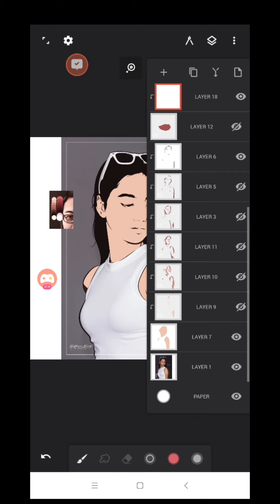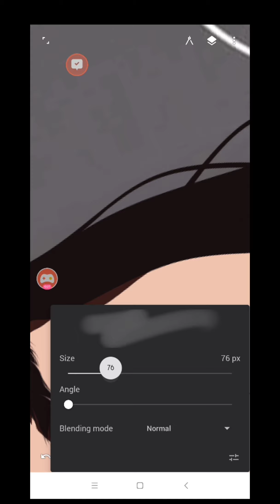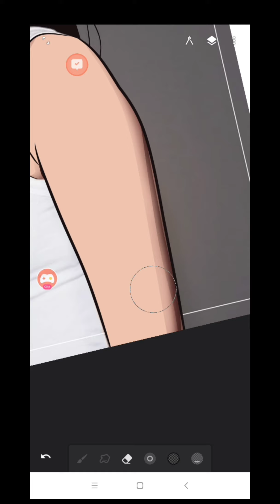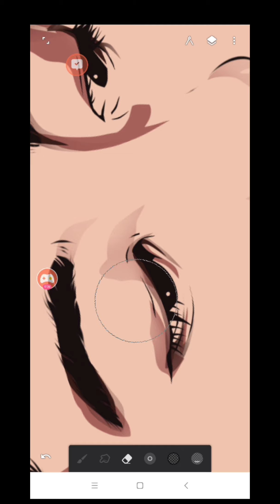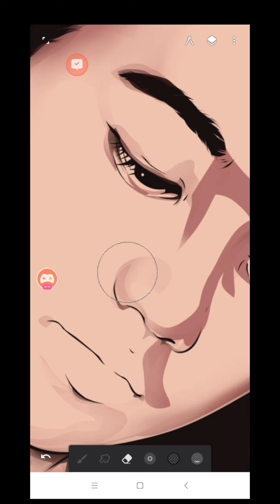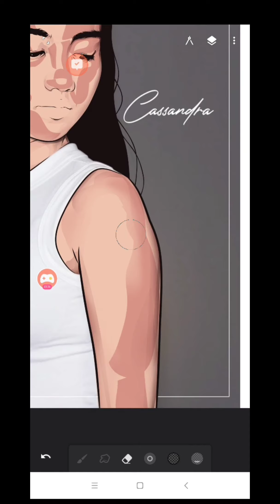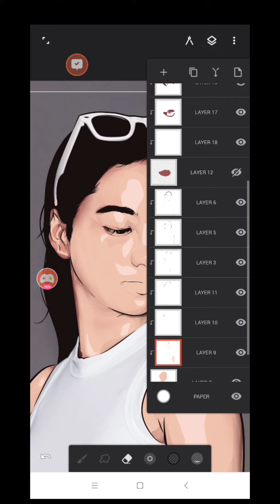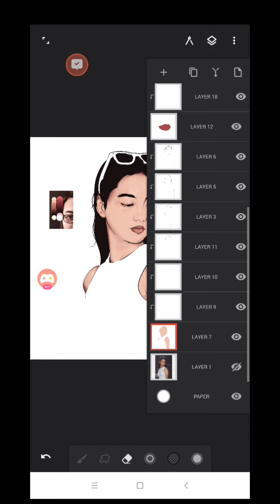Infinite Painter Simple Vexel Tutorial (FULL) Part 4 : Skin Blending Using Soft Airbrush as Eraser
Brush : Soft Air Brush : 35-20% Opacity